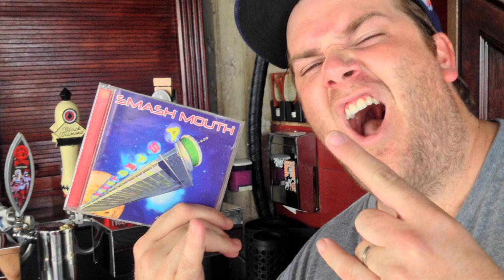Brother-in-law Rock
Written by Laura Clark
Edited and Directed by Evan Watkins
Starring Laura Clark, Tim Banning, Dave Ciaccio, Owen Robinson, Evan Watkins

ioWest.Tumblr.com
Facebook.com/IOWest

Founded in 1981 by Del Close and Charna Halpern. More than 5,000 people have trained and performed at iO and iO West, including: Mike Myers, Chris Farley, Adam McKay, Tina Fey, Amy Poehler, David Koechner and many more. In addition to nightly improv and sketch comedy shows, iO West has improv and writing classes AND is home to the Los Angeles Improv Comedy Festival. We've been making people laugh since October 2001.